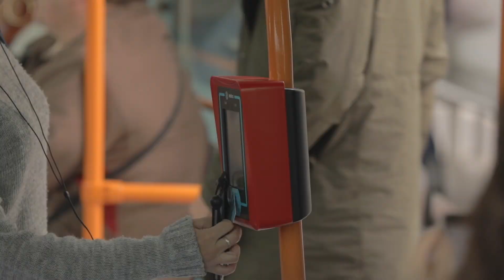Folder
Descubre la oferta de este comercio adherido, su oferta y la parada más cercana de Tranvia de Tenerife.